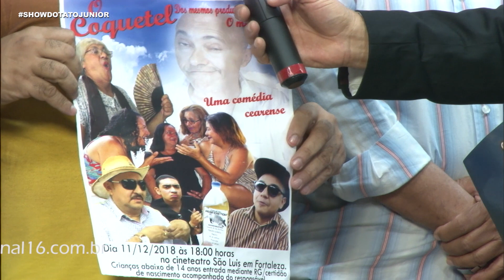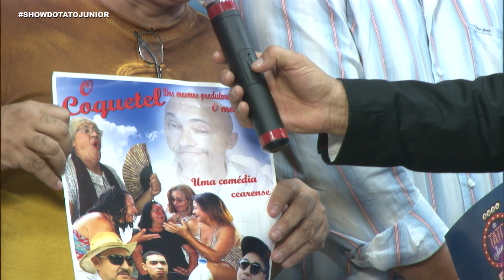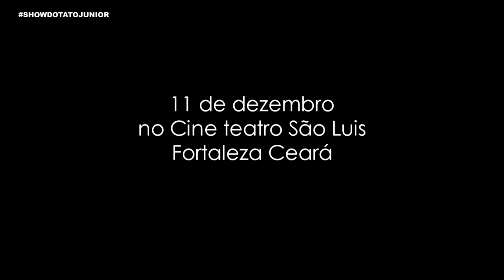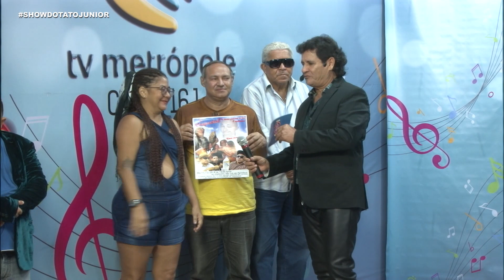4 Bloco Tato júnior Prog 05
Tato Júnior